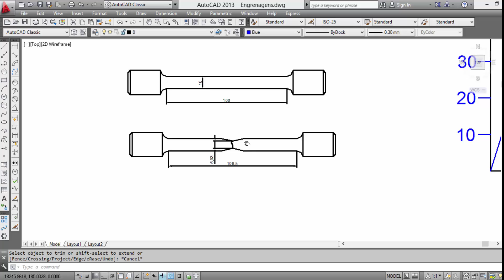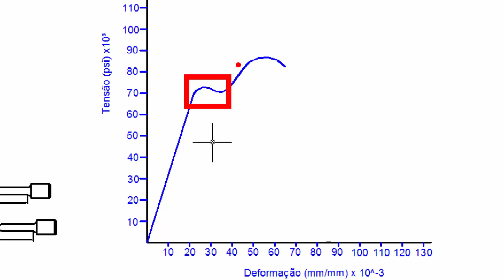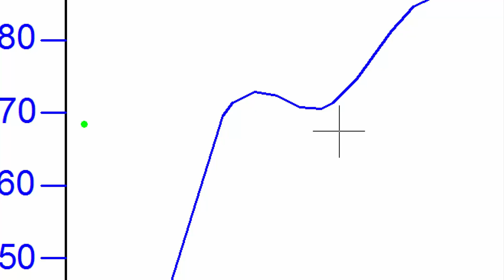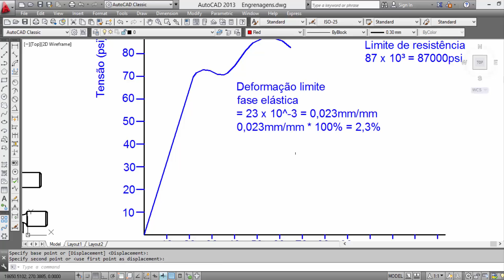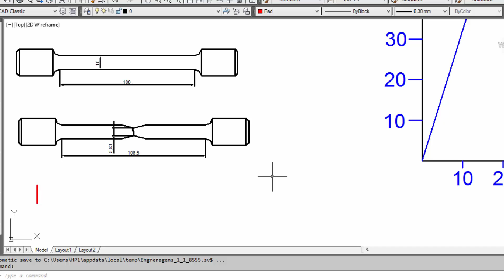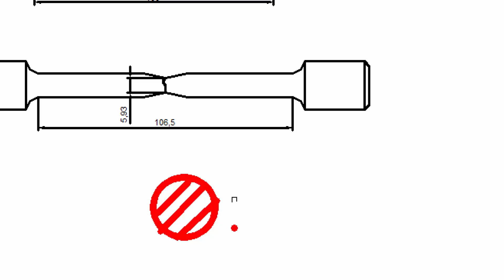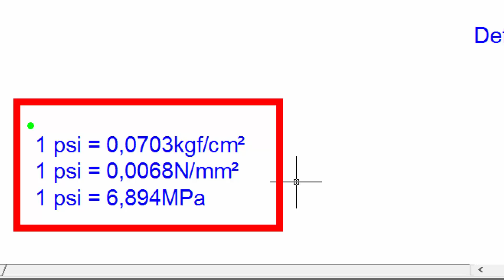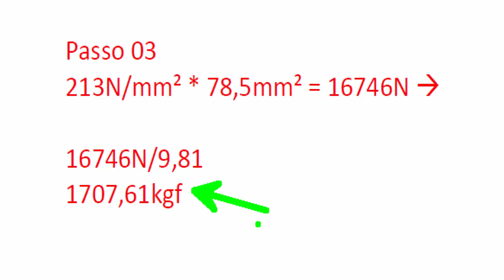Super Aulão (Ensaios dos Materiais) Tração e Análise de Resistência Pino Mecânico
Somos o Canal Conhecimento 3.0 temos vários vídeos voltados para as áreas:

- Elétrica;
- Manutenção Mecânica;
- Usinagem;
- Desenho Técnico;
- Elaboração de Plantas;
- Automação;
- Metrologia;
- Matemática;
- Física;
- CLP;
- E outros...